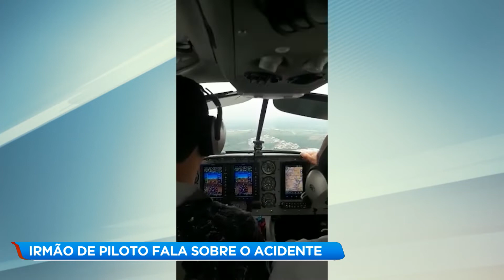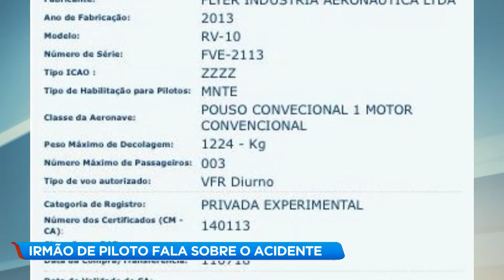Família de piloto morto em acidente lamenta tragédia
Acidente aconteceu em Patos de Minas, no Alto Paranaíba, em Minas Gerais, no último domingo (04).